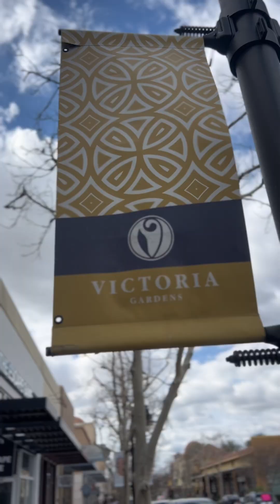🐶🦮Off leash Dog Training / Obedience Training 🦮🐶